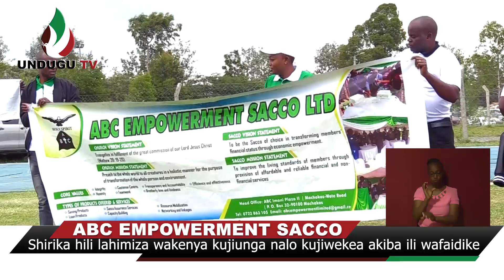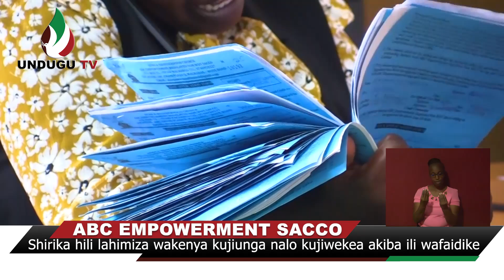Shirika hili lahimiza wakenya kujiunga nalo kujiwekea akiba ili wafaidike